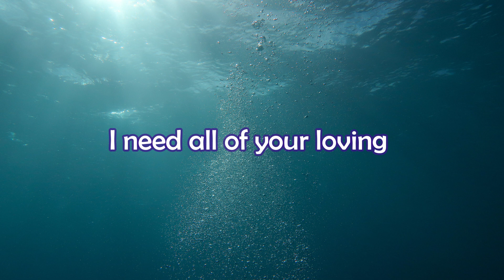NOBODY ELSE - ABSTRAKT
Video lirik ini memudahkan kalian bernyanyi dan berkaraoke dengan riang
So Stay tune on my channel

I need all of your loving
'Cause I can't be with nobody else

[Drop]